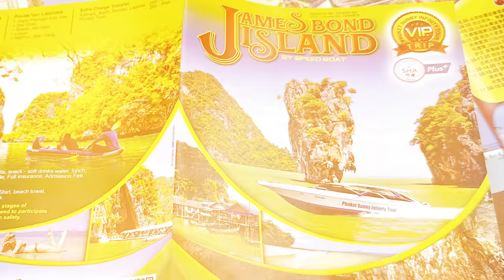Tours Ratings Phuket Thailand | Must Watch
Honest Review of  tours in Phuket Thailand.
Will Shock You

Traveling the world SOLO as we FREE OUR MINDS of all negativity and take back control of our lives for a better tomorrow.

Chapters
00:00 Intro
00:11  Patong Boxing Stadium
00:57 James Bond Island Tour
02:35  Phi Phi Island Tour
04:05 Patong Beach Thailand